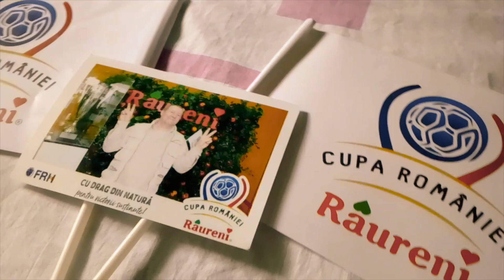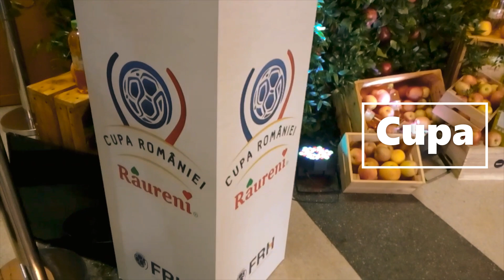"Eu 60 + & Galeria" - este o mică secvență din sală, cu poza+cupa+fluturat drapelul galeriei, fain.!